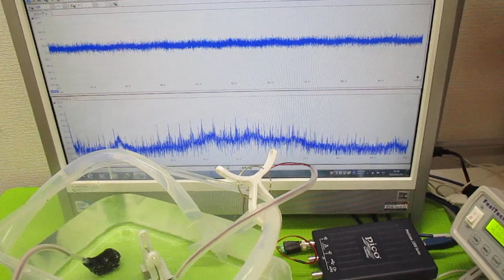キャビテーションと音響流の最適化技術 ultrasonic-labo